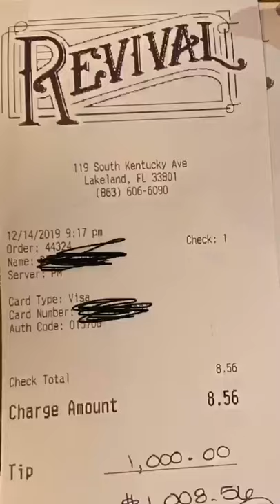The Big Fat Tip® #7: Revival Bar. Lakeland, Florida. December 14, 2019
On the night of Santacon, this bartender and the team were hustling! It took her a moment before it sunk in. She told us later that the tips were shared with everyone working that night, and they were beyond happy for this windfall. BIG FAT THANKS to our donors who made this one possible and to our volunteer (and donor) of the day, Liz Markiewicz!